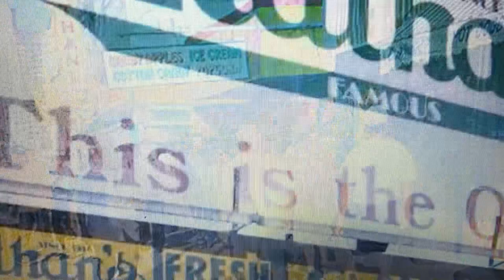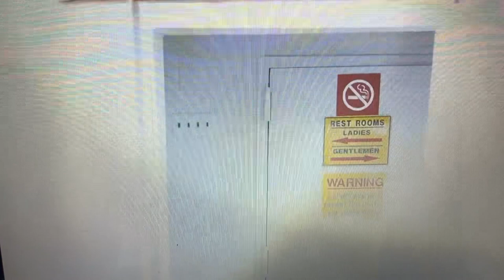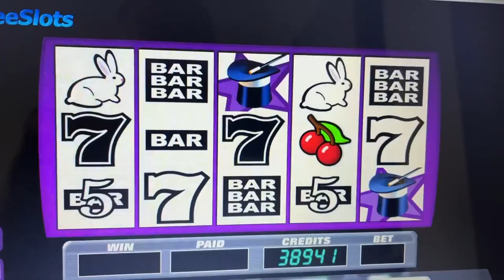Casino In Coney Island Section Of Brooklyn "The Coney" Looking Like A Sure Thing.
A short walk from the Cyclone and the Wonder Wheel, the "Coney" casino would immediately transform the Coney Island skyline with its imposing structure, multi-colored rooftop, and heavily-illuminated surroundings on the ground. Advocates say the casino would bring year-round foot traffic to Coney Island and it would be located near the "Wonder Wheel."